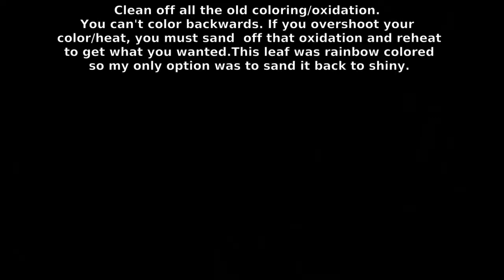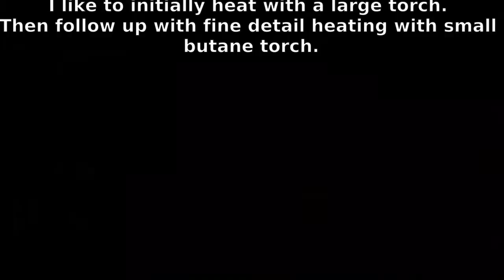Forged in fire and colored too [updated]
Originally I had a simple  BLO/beeswax finish on this. Then I switched it to a rainbow pattern using flames. After doing a peacock feather I recolored this feather with little  "eyes" like a peacock feather.